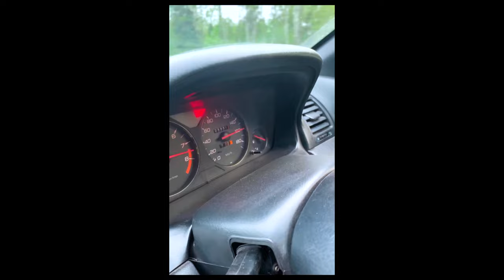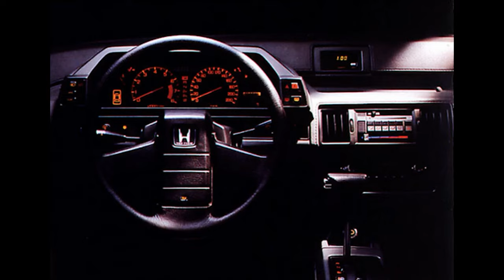Honda Prelude 5 Спустя 11 лет Отзыв Владельца Хонда Прелюд Серия 1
Этим видео я открываю свой новый проект. Серия 1. Погнали.

Реквизиты для помощи каналу в развитии:
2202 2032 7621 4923 МИР